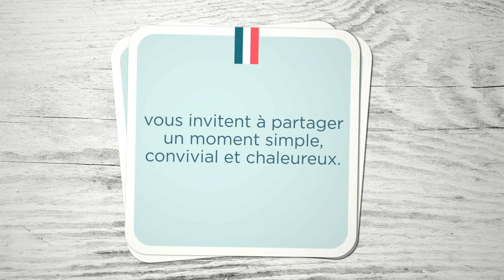Teasing annonce des vœux du Président 2023